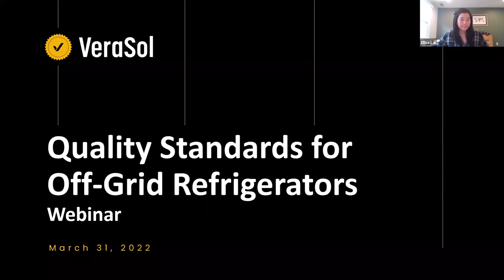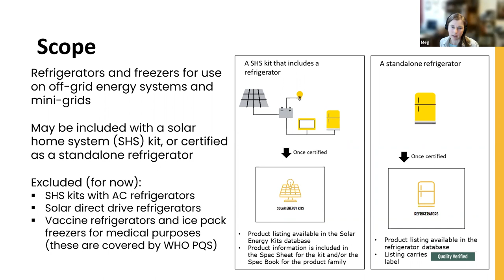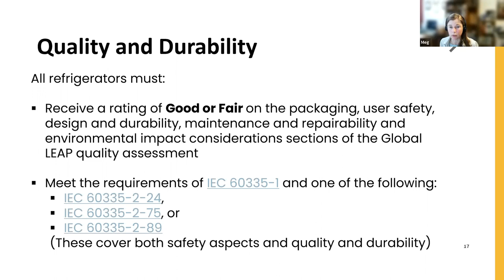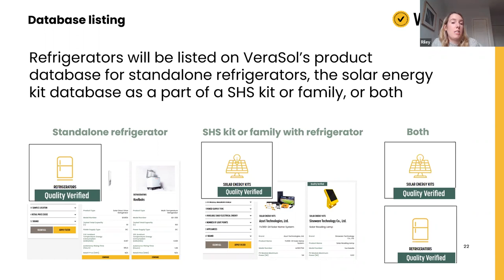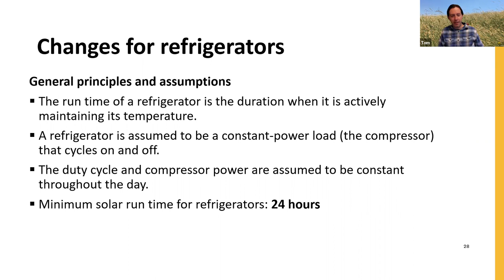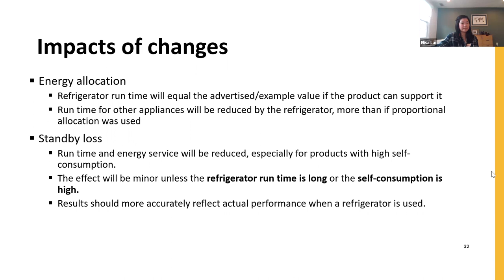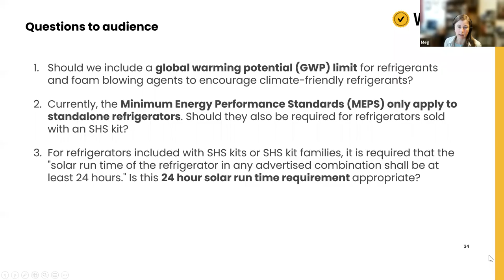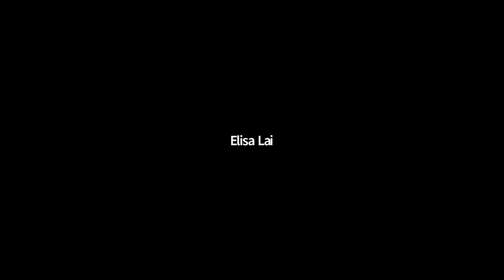Webinar recording: Quality Standards for Off-Grid Refrigerators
On Thursday, March 31st 2022, the VeraSol team conducted a webinar to introduce and discuss a new draft program policy on the Requirements for VeraSol Certification of Refrigerators.

During this webinar, they discussed the need for quality standards for off-grid refrigerators, introduced our draft VeraSol policy for certifying refrigerators and gave a preliminary overview of the testing and certification process. They also discussed the changes to the daily energy service calculation.

Note: The draft requirements apply to refrigerators intended for use on or compatible with off-grid energy systems, such as solar energy kits and AC or DC mini-grids.

On finalizing these standards, VeraSol intends to begin certification of standalone solar refrigerators and refrigerators that are packaged and sold with solar energy systems under 350 Wp.